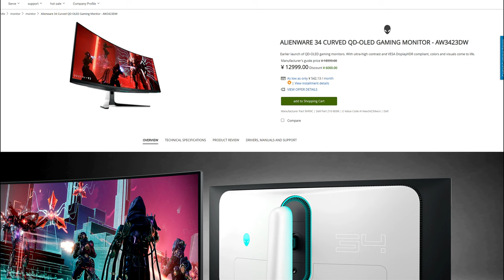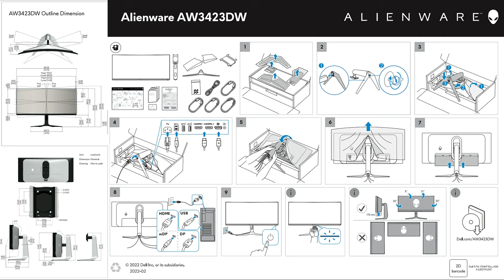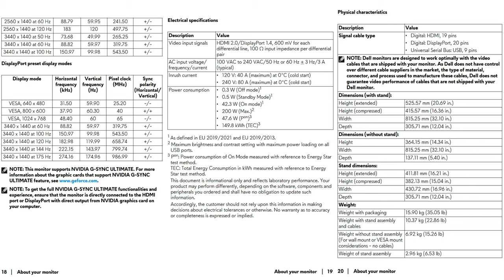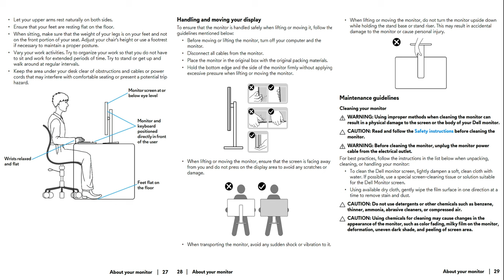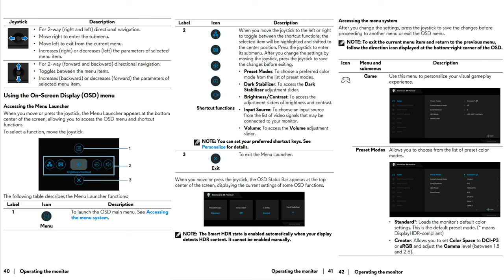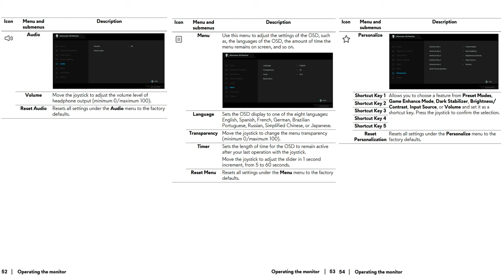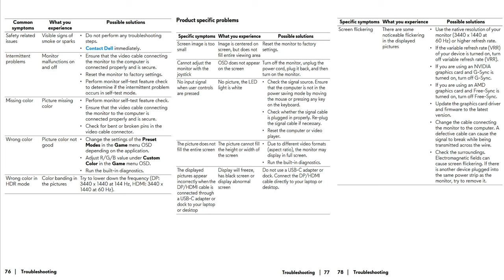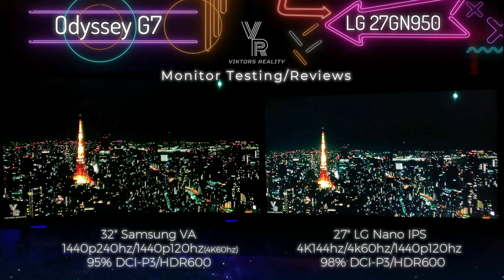Alienware AW3423DW Monitor User Guide PDF Files Unboxing Set Up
Alienware AW3423DW 34" QD OLED Monitor User Guide PDF Files Unboxing Set Up Leaked!

Hi Friends Welcome to Viktors Reality:
today I show the leaked user guide PDF Files from the Alienware web site showing All the features, options, presets, unboxing guide and display ports and options.

* The 3yr Burn In Warrenty is Amazing and You should have no worries with the QD OLED

March 22nd U.K. / March 29th U.S.
Alienware 34" AW3423DW
34" QD OLED 99.3% DCI-P3
1800R 175hz DP, 100hz HDMI
G-Sync Processor/ Module
250nits (typical) 1000nits (peak)
2x HDMI 2.0, 1x DP 1.4

Alienware AW3423DW 34" QD-OLED

Samsung Odyssey G7 32" 1440P VA

Samsung Odyssey G7 28" 4K IPS

Samsung Odyssey G5 27" 1440p IPS

Neo Odyssey G9

LG 32GP850 32" 1440p IPS

LG 27GP850 32" 1440p IPS

LG Ultragear GP9 Gaming Speaker

Samsung NEO QLED QN90A

Aorus FV43U 43" 4K VA

Asus ROG 43" 4K VA

Asus PG32UQ

Alienware AW2720HF

Alienware AW2521HF

Alienware AW2721D

BenQ 2510s

BenQ 2510

BenQ EX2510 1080p 144hz - 25"
Alienware AW2720HF 1080p 240hz - 27"
Dell S2721DGF 1440p 165hz - 27"
Dell S3220DGF 1440p 165hz - 32"
LG 32GP850 1440p 180hz - 32"
Samsung Odyssey G7 1440p 240hz - 32"
Samsung Odyssey G7 4K 144hz - 28"
LG Ultragear 27GN950 4K 144hz - 27"
LG Ultragear 27GP950 4K 144hz - 27"
Gigabyte M28U 4K 144hz - 28"
Aorus FV43U HDR1000 4K 144hz - 43"
Samsung NEO QLED Mini LED 4K - 55"